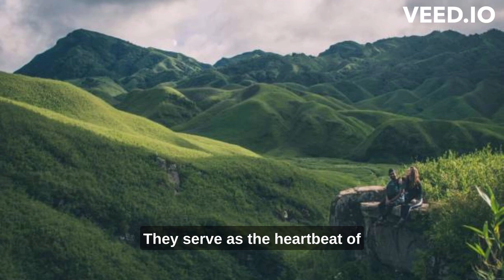🌏 Into the Heart of Manipur: A Mesmerizing Journey of Royal Traditions 👑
Embark on a mesmerizing journey 'Into the Heart of Manipur' 🌏 as we unravel the enchanting world of royal traditions. Get lost in time with us ⏳ as we explore the vibrant tribal heritage, untold stories, and ancient royal rituals that make Manipur a captivating cultural mosaic.

Don't forget to smash that like button 👍, share 🔄, and comment 💬 to be a part of our community.

Stay curious 🧐, stay adventurous 🚀, and keep roaming! 🌍